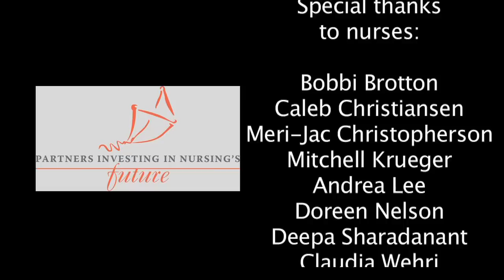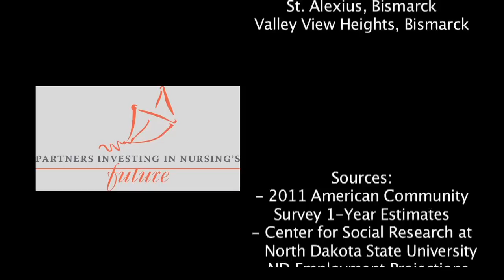North Dakota Nurses: Making a Difference in People's Lives (4 minutes)